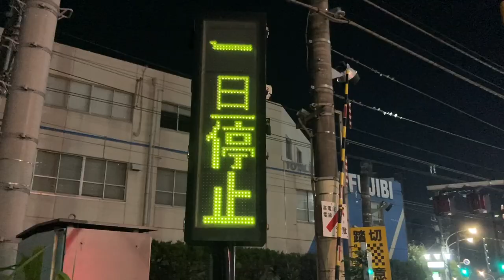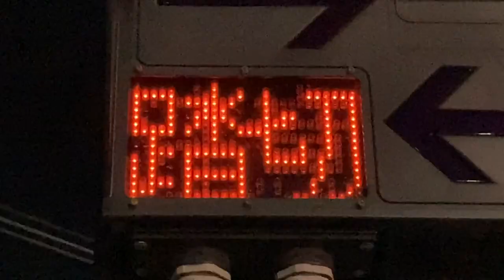日暮里道踏切のLED電光掲示板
いつ列車が通過するのかは不明、定期的にLEDの表示が変わっていましたが切替の規則性は分かりませんでした。
〒116-0013 東京都荒川区西日暮里５丁目２７−１
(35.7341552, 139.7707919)